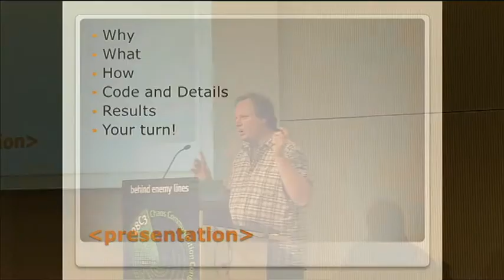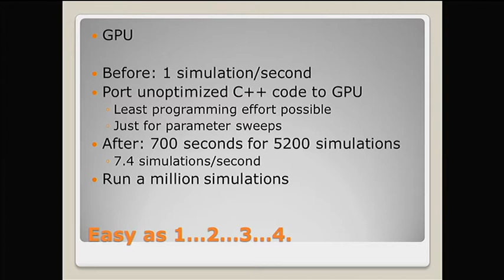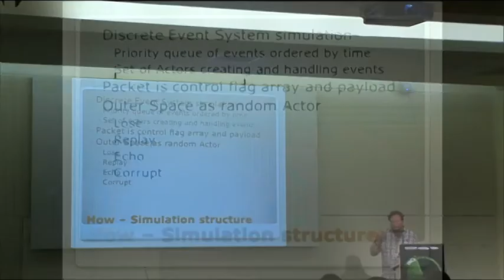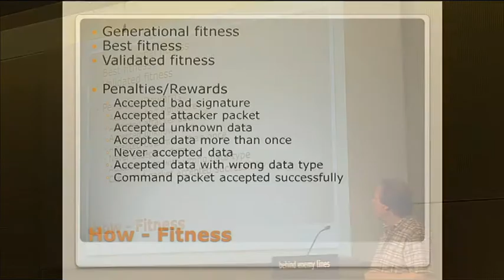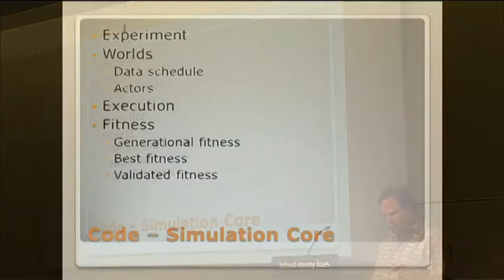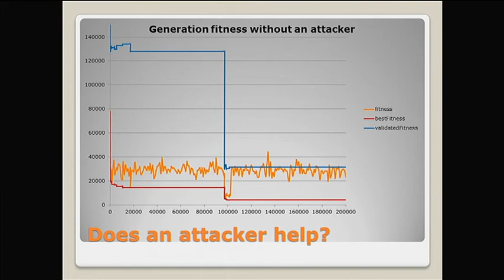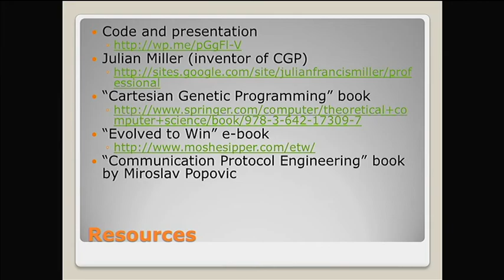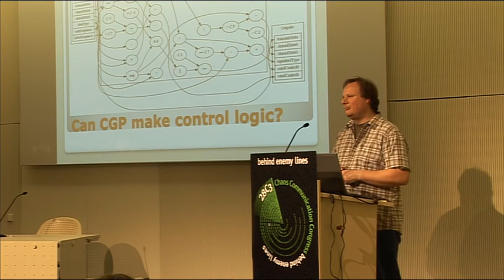28c3: Evolving custom communication protocols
Wes Faler:Evolving custom communication protocols
Hell Yeah, it's rocket science

Even after years of committee review, communication protocols can certainly be hacked, sometimes highly entertainingly. What about creating a protocol the opposite way? Start with all the hacks that can be done and search for a protocol that gets around them all. Is it even possible? Part Time Scientists has used a GPU to help design our moon mission protocols and we'll show you the what and how. Danger: Real code will be shown!